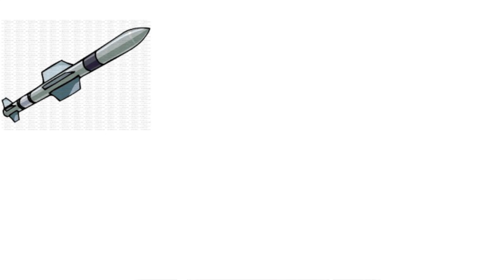Science of Superheroes Iron Man